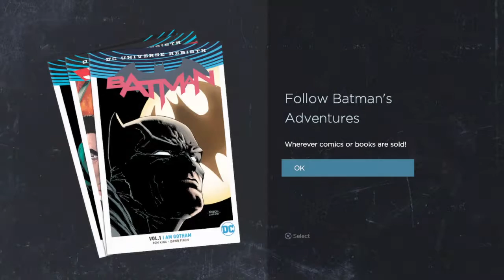Batman Jeremy Springer